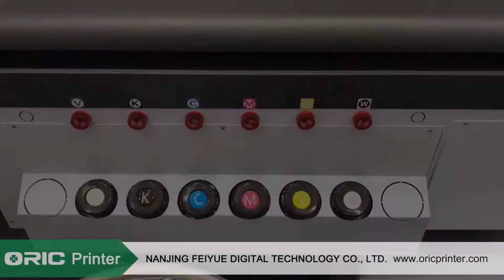OR-6090 UV flatbed printer for round objects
Is a UV flatbed printer just for flat items?
Oric UV Flatbed Printer can also directly printing on cylindrical and round objects like plastic bottles, water bottles, glass bottles, perfume bottles, etc.